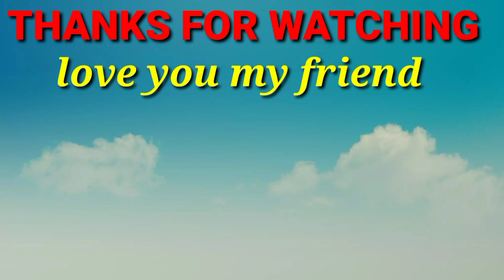Mahashivratri dusra din Mela || Baba Sundar Nath Dham 2024 || Sundari month Mela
Your queries 🙏
dehati Mela
couple Mela
desi Mela
Nepali Mela
Indian Mela
araria Mela
kursakanta Mela
Sundar Nath Dham Mela vlogs
Sundari manth Mela video
Baba Sundar Nath Dham video
Baba Sundar Nath Dham video viral
Baba Sundar Nath Dham video today
Baba Sundar Nath Dham video 2024
araria Bihar Baba Sundar Nath Dham
araria Sundar Nath Dham Mela
shivganga sundarnath Dham Mela
Sundari manth rajola Mela
Ram Janki Mandir Mela sundarnath Dham
araria ka sabse bada Mela Sundari manth
araria ka top Mela Sundari manth
Nepal border Sundar Nath Dham
Mahashivratri Sundar Nath Dham
Mahashivratri Sundari manth Mela
Mahashivratri Sundari Mela
Mahashivratri Sundar Nath Dham vlog
Bihar ka top Mela
Daily vlog
daily video
Moment video
love story
love marriage
village life style
hot videos
romantic video
gaon ka viral video
gaon ka log bola pagal
Kabhi Nahin
YouTube se Paisa aata
power bata do YouTube
Village vlogs in
YouTube se lakhon ka kamai
YouTube se kaise earning Karen
YouTube mein viral kaise karen
100k view kaise aaega
vlog
Sundar Nath Dham vlog
vlog video
vlog video intro
vlog video
garib ms
gareeb vlogs
cute bachcha
cute life
cute life new video
biography_with_ankit
viral boy pushp
vlog video in
vlog videos
cute bachcha
cute blogger
cute vlog
biog video today
dehati ladka
 vlog video
vlog video
vlog video 2023
vlogs YT up
Krishna Vlog up
sakat poojan
dehati log
Indian villege vlog chan
Village couple Vlog
Village vlog
Village food
Village life style
India Village cooking
Village cooking channel
Village live India
life style
vlogs YT family vlog
Village vlogging
Vijay life
Village lifestyle vlog video